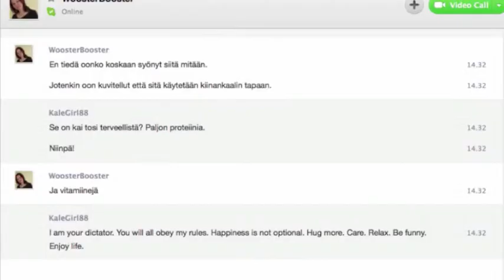Weapon of Mass Dictation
My friend and I test a weapon of Mass Dictation she build. (This is a improved version of our GISHWHES 2013 item #82)